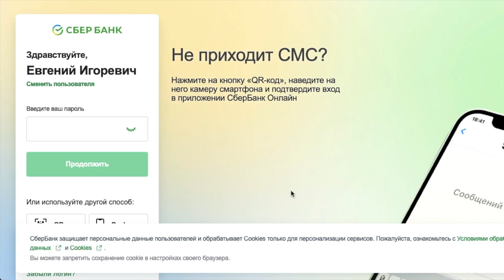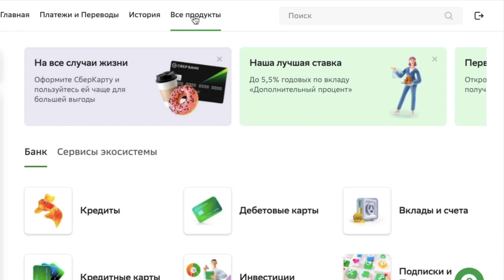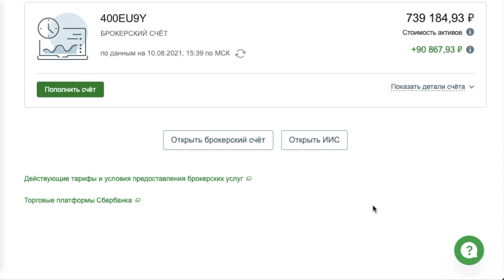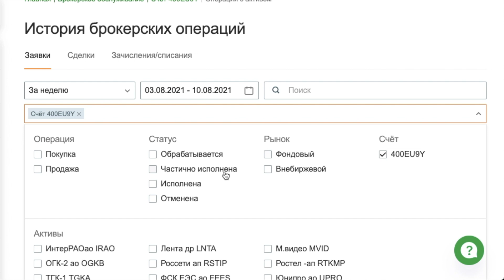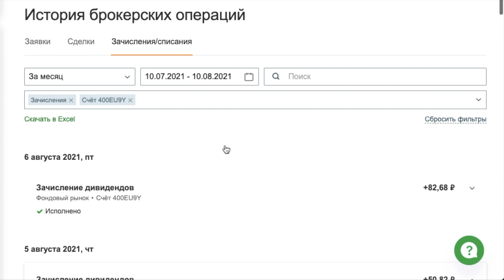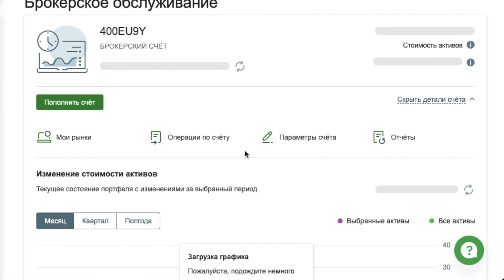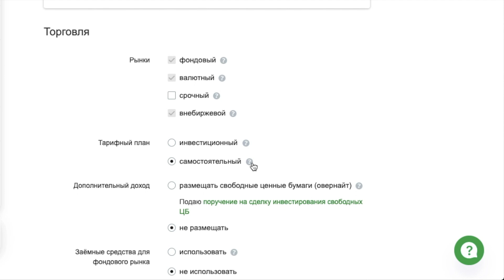Как Изменить Личную Информацию Брокерского Счета в Сбербанке? Как Посмотреть Сделки по Акциям?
Как узнать свои сделки по акциям? Куда поступили дивиденды не могу понять? Как открыть ИИС счет?  Как добавить срочный рынок? Вот такие и кучу других вопросов, вы мне задаете в личку и комментариях. Записал видео, где показал как это все сделать и изменить личную информацию.

Тайм Коды:
00:00 изменении личной информации брокерского счет в сбербанке
02:45 вход в сбербанк онлайн и поиск брокерского счета
03:48 обзор брокерского счета в сбербанке онлайн
04:34 обзор вкладки рынки
04:55 как посмотреть свои сделки и комиссии на фондовом рынке
07:09 как изменить личную информацию и счет для дивидендов
08:34 заказ отчетов брокерских и справок

Про удаленную работу поговорим тоже, перепробовал кучу разных, бинарных, матричных и других сетевых проектов, партнерских программ и т.д
Поделюсь своим опытом, подкину вам мотивации, мой опыт работы в интернете составляет более 7 лет.

Немного обо мне:
Начинал свой путь с МЛМ Индустрии, затем перешел развиваться в интернет, за 7 лет работы в интернете, получил хороший опыт, которым делюсь с вами на своем канале. Всегда готов дать рекомендации. А еще я начинающий инвестор, блогер, ютубер.

Реклама. МБ Маркетплейс. ИНН 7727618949